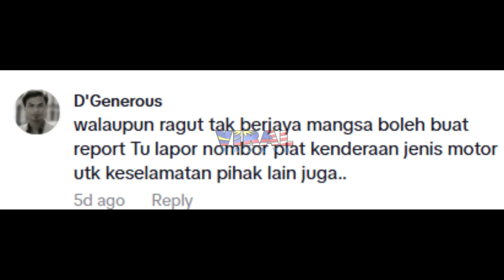TERAKAM MOMEN CEMAS LELAKI NYARIS DIR4GUT MAT MOTOR, TENGOK APA JADI...